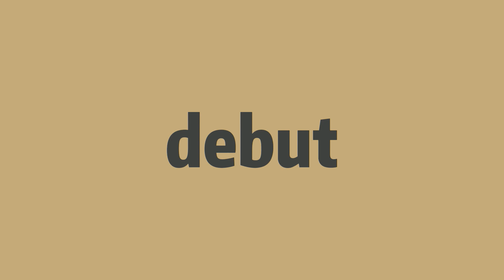How to pronounce debut -Elin's english